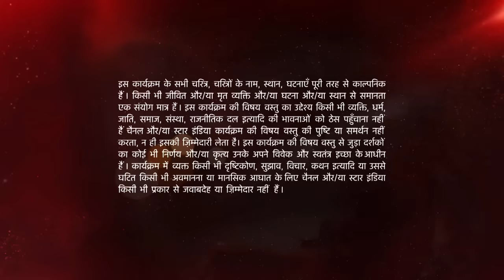इश्क़बाज़ | Tia conspires to kill Anika!